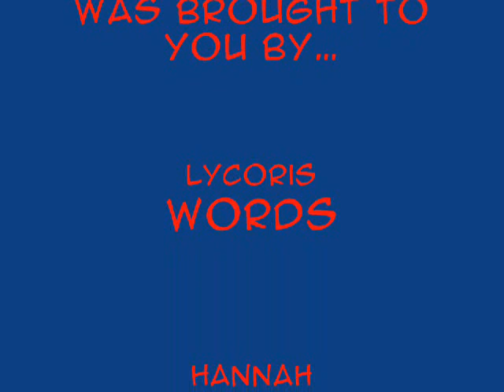Jackal Song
Another parody of the Llama song (I can't help it! I love that song!) Words by my best friend and the rest by me!
GetBackers manga and anime pictures!